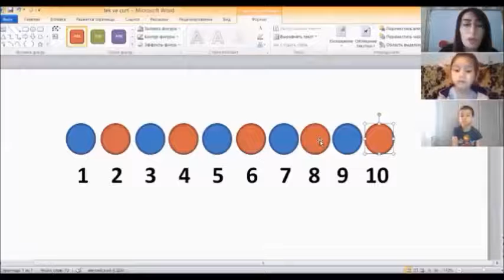Məktəbəqədər hazırlıq.Online dərs.Tiamo Kids Dahi Uşaqlar Mərkəzi.